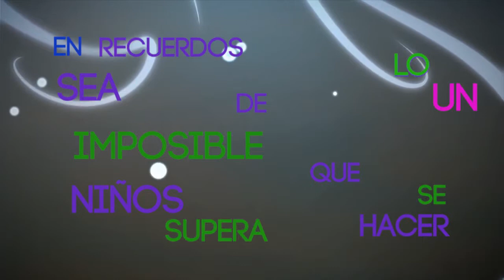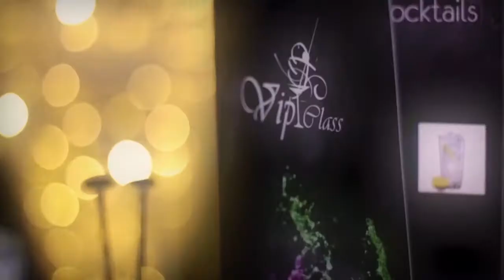BNI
26 Abril 2017
Programa: En Tus Propias Palabras
Conductores: Alejandro Ruiz
Invitados: Jesus Alvarez